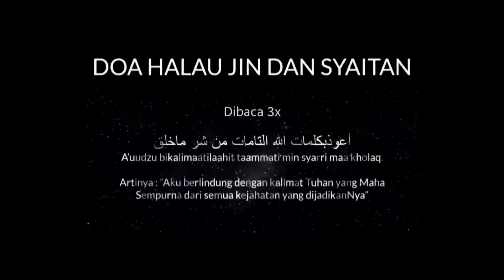20 // SOSOK GOSONG BERBAU RAMBUT TERBAKAR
Aagchannel